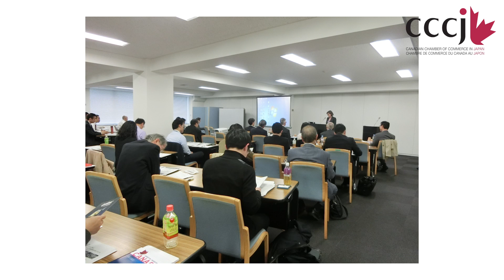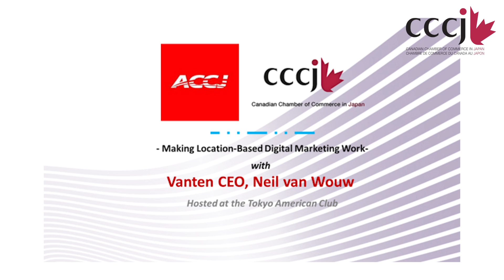CCCJ Monthly Wrap Up - May, 2015 [ENG]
The CCCJ Monthly Wrap Up  is a monthly video digest of news surrounding past and future events held by the Canadian Chamber of Commerce Japan.

The NCCJ and the CCCJ came together to celebrate efforts for reconstruction, and giving back to Japan with a special event showcasing a variety of projects in the affected Tohoku region.

then, On March 20th, the Japan Chamber of Commerce and Industry (JCCI) hosted a seminar in collaboration with our Chamber focussed on recent trends relating to Japanese companies bound for the Canadian market

During the third week of March, the CCCJ and NPO Ganbatte 365 brought together CCCJ members and friends for the third run of the Tohoku Intern Project, placing 15 interns at various international and domestic companies from the larger CCCJ network.

Following that, on March 31st, our members joined forces with several other networks in the Tokyo community for an evening of hanami greatness  at Ueno Koen, for our March Monthly Mixer.

Then, on April Fools day, the CCCJ and eight other international chambers of commerce and the Japan Chamber of Commerce and Industry's Young Entrepreneurs Group, put on a new flagship event, the Great International Chambers' Wine-Off. The event attracted a lively crowd of 300+ .

6 days later, On April 7th, along with our Danish and South African friends, and in conjunction with member company Nakai Immigration Services - our chamber held an information networking event focused on visa and tax issues in Japan.

Then on the 9th of April, the cccj hosted a special event to celebrate and thank H.E. Ambassador Okuda, for his efforts as Japanese Ambassador to Canada, and to welcome H.E. Monji taishi, Japan’s next Ambassador to Canada.

the following week, at the introduction of Ambassador Sadaaki Numata, Chair of our Honorary Board of Advisors, we held a luncheon event with Jeffery Simpson, National Affairs Columnist at the Globe and Mail at the Roppongi Hills Club for a session  on trade, energy and Canada's foreign policy, as well as the upcoming general election.

Our April monthly mixer took place at Las Chicas in Omotesando, and attracted a crowd of 250 business people and friends from several Chambers for an evening of networking and fun.

Finally, to cap-off April, The Canadian Council of Chief Executives (CCCE) President and CEO, the Honourable John Manley, and the CEO of Canadian auto-parts manufacturer, Linamar, Ms. Linda Hasenfratz joined CCCJ Chairman Wilf Wakely for an armchair discussion on how business associations can work with government to strengthen national economies.

Upcoming events:

Join us and the ACCJ at the Tokyo American Club on May 12th from 12:00 to 14:00 for a discussion on location based digital marketing led by CCCJ Governor and CEO of Vanten KK, Neil van Wouw.

Check out our HP for details on our may monthly mixer

and be sure to sign up soon for our multi chamber Summer Evening Party which will be hosted on June 24th at the Roppongi Hills Club.  Ticket stock for joint chamber events are limited, and these events always sell out quickly, so register now!